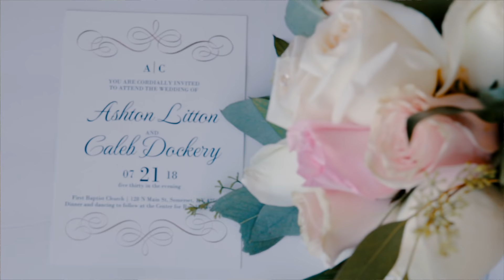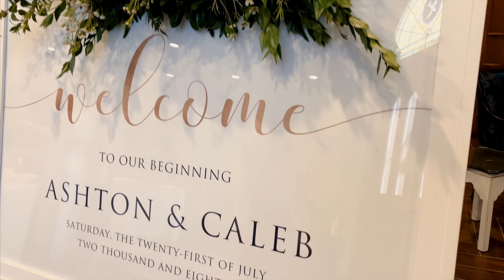Dockery Wedding Film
Ashton + Caleb Dockery brought their friends and family together for a ceremony of a classic, timeless love story. From the reading of high school love letters to wedding day vows, their words are preserved from this moment to forever cherish. Congratulations to these two.

Music Copy Rights Purchased:
Phosphorus by Stephen Keech
No Empty Dream by Marie
The Count by Adrian Walther

Dress: Twirl Lexington Kentucky
Ceremony Venue: First Baptist Church Somerset
Reception Venue: The Center for Rural Development
Photography: Juneberry Weddings
Catering: Sassy Spoon Catering